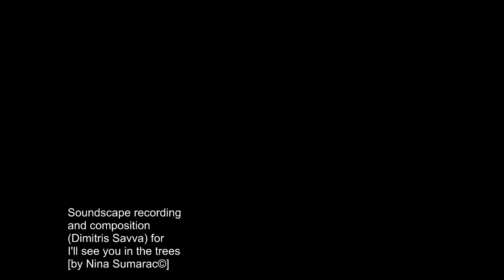Soundscape composition (Dimitris Savva) for I'll see you at the trees [by Nina Sumarac©]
Soundscape composition and recording(Dimitris Savva) for I'll see you at the trees [by Nina Sumarac©]